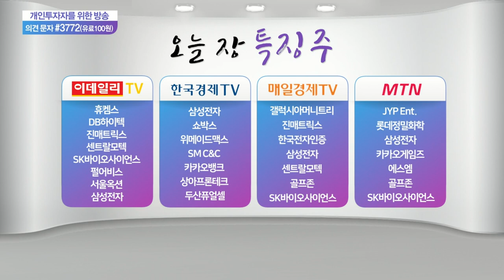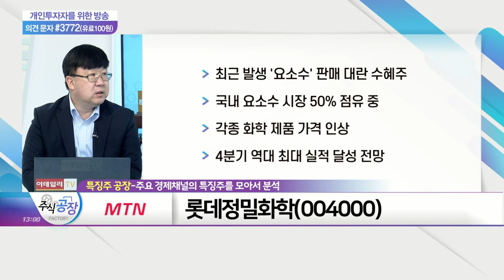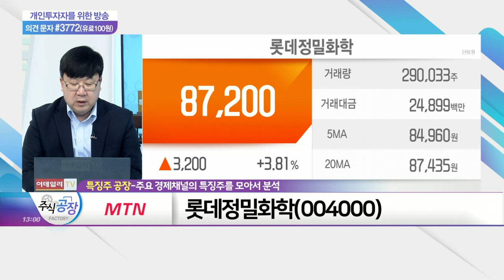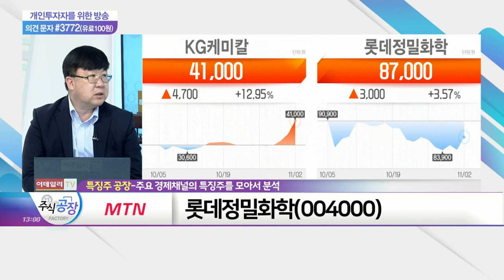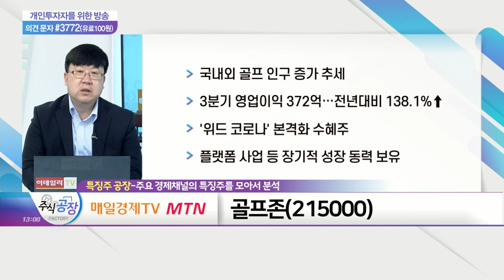SK바이오사이언스, 롯데정밀화학, 골프존_특징주 공장 (20211102)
- 美 노바백스 백신 위탁개발생산 체결
- 코로나 백신 이슈에 시장 부각
- 노바백스 백신, 부스터_샷 등 적용 가능성 대두
- 코로나 치료제 개발 단계 염두

- 최근 발생 '요소수' 판매 대란 수혜주
- 국내 요소수 시장 50% 점유 중
- 각종 화학 제품 가격 인상
- 4분기 역대 최대 실적 달성 전망

골프존(215000)
- 국내외 골프 인구 증가 추세
- 3분기 영업이익 372억… 전년대비 138.1%↑
- '위드 코로나' 본격화 수혜주
- 플랫폼 사업 등 장기적 성장동력 보유